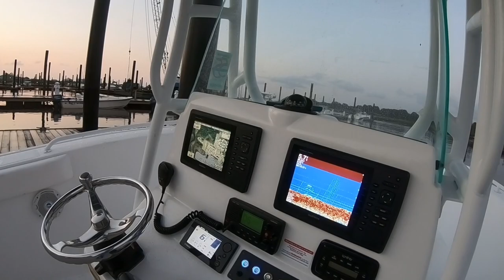OFFSHORE FISHING FOR KING MACKEREL | Oak Island, North Carolina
Great Day if fishing 30+miles out with great friends.